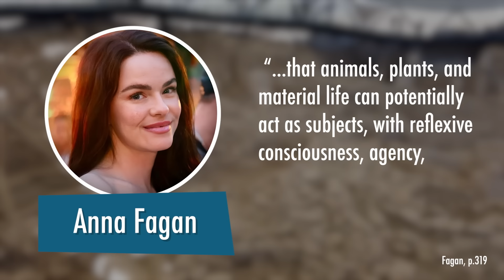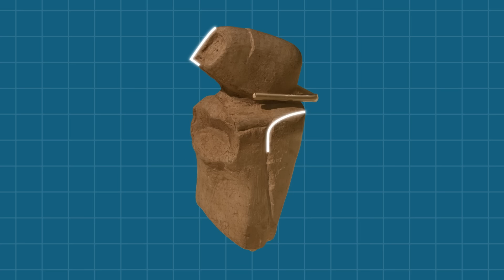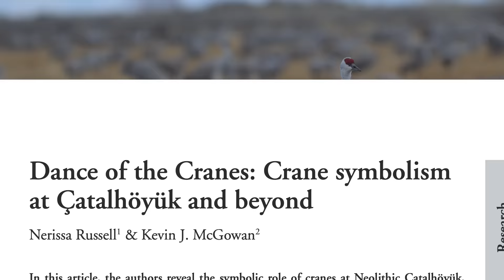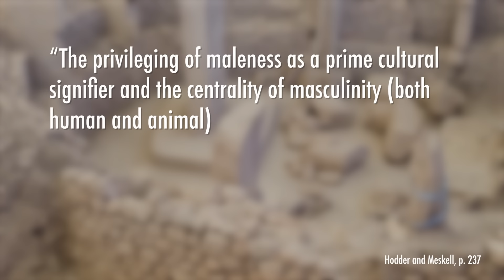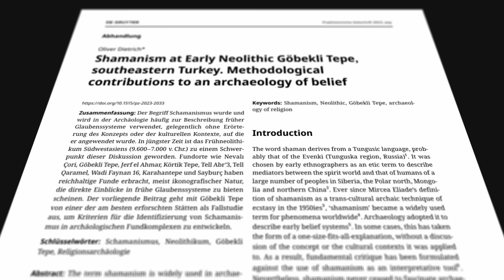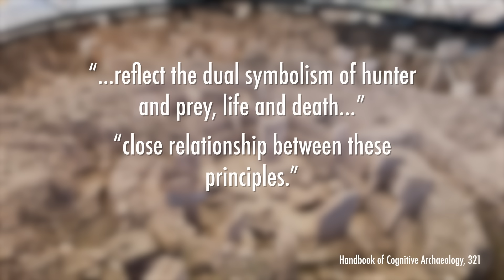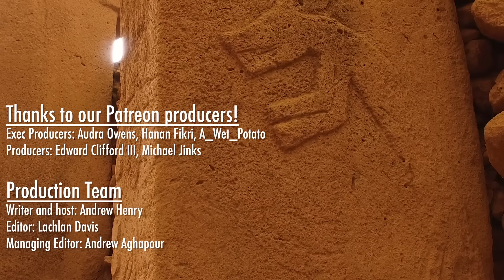Göbekli Tepe: Prehistoric Evidence for Animism?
to get a 2-year plan plus 4 additional months with a HUGE discount. It’s risk-free with Nord’s 30-day money-back guarantee!

Sign-up for my classes list to be notified of online classes

Bibliography:
Dušan Boric, "Theater of Predation: Beneath the Skin of Göbekli Tepe Images," 2013
Oliver Dietrich, "Shamanism at Early Neolithic Göbekli Tepe," Praehistorische Zeitschrift, 2023.
O. Dietrich, Notroff, Walter, and L. Dietrich, "Markers of 'Psycho-Cultural' Change," in "Handbook of Cognitive Archaeology Psychology in Prehistory," 2020.
Anne Porter, "Beer, Beasts, and Bodies: Shedding Boundaries in Bounded Spaces," Routledge Companion to Ecstatic Experience in the Ancient World, 2021.
Gesualdo Busacca, "Places of Encounter," 2017.
Anna Fagan, "Hungry Architecture," dainst.blog, Dec 18, 2017.
Nerissa Russell and Kevin McGowan, "Dance of the Cranes: Crane Symbolism at Çatalhöyük and beyond," 2003.
Hodder and Meskell, "A Curious and Sometimes a Trifle Macabre Artistry," Current Anthropology, Vol. 52, No. 2 (April 2011).

00:00 Introduction
1:39 Animal iconography overview
4:00 Animism Explained
6:59 Neolithic Animal Personhood
11:00 Predatory, Male, Aggressive Iconography